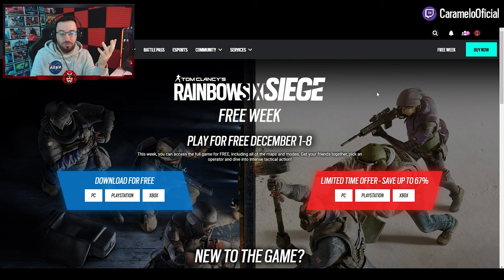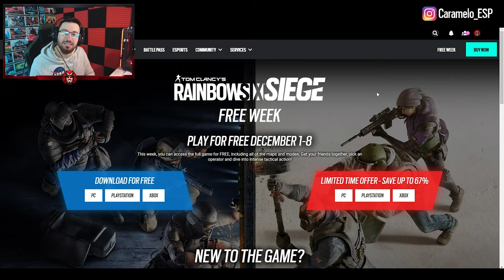*RAINBOW SIX SIEGE GRATIS* | Semana Gratuita | Caramelo Rainbow Six Siege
✅ *RAINBOW SIX SIEGE GRATIS* en este vídeo de Rainbow Six Siege español en Solar Raid.